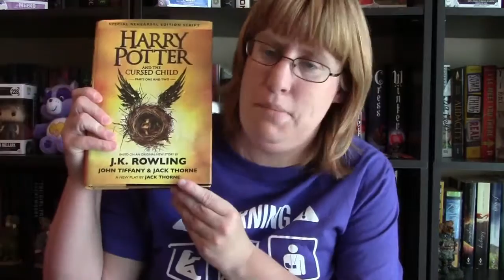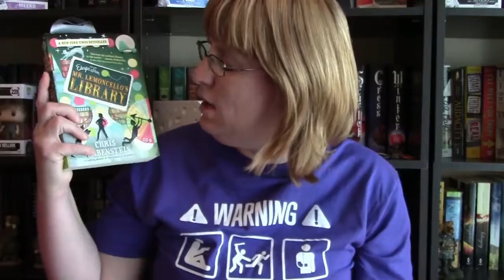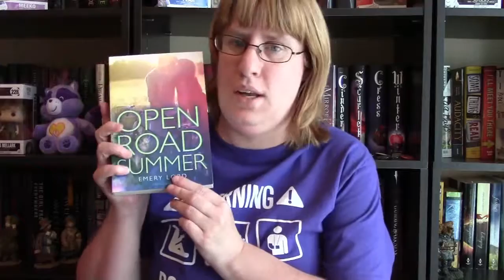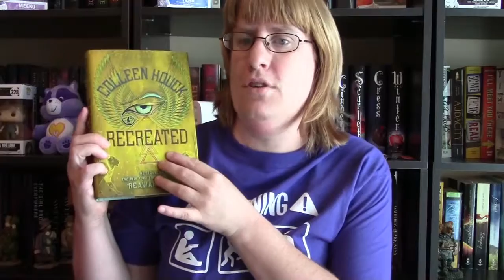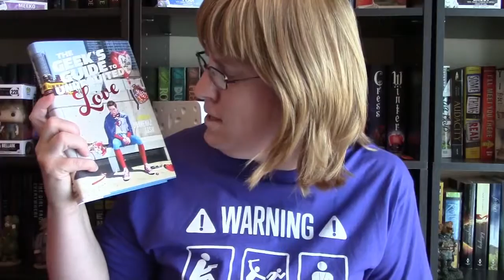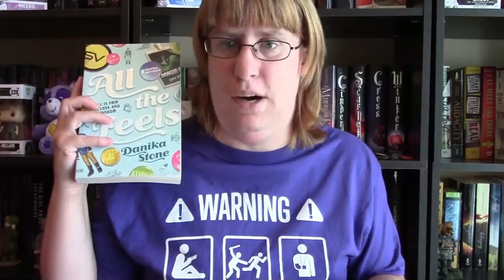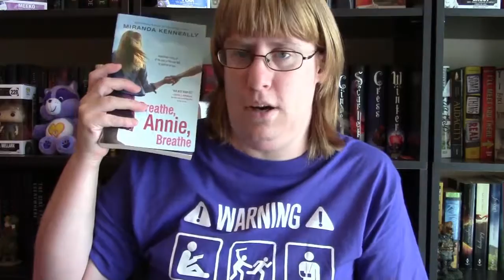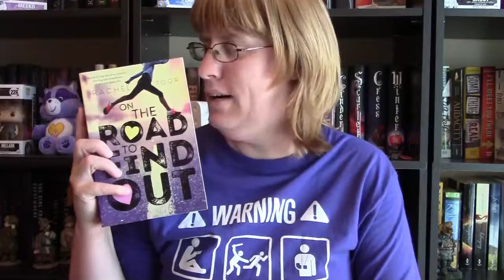Summer Book Haul 2016 Part 1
Hey Everyone,

Sorry I've been gone for a while, but to make up for it I have some awesome new books to show off. All of which I've accumulated over the last three months of summer. This is only part 1. I hope you enjoy it!

Here's a list of the books I've bought.

Harry Potter and the Cursed Child By: J.K. Rowling, Jack Thorne, and John Tiffany

Magonia By: Maria Dahvana Headley

Open Road Summer By: Emery Lord

A World Without You By: Beth Revis

Kiss of Deception By: Mary E. Pearson

The Heart of Betrayal By: Mary E. Pearson

Recreated By: Colleen Houck

Tell Me Three Things By: Julie Buxbaum

Geek's Guide to Unrequited Love By: Sarvenaz Tash

All The Feels By: Danika Stone

A School for Unusual Girls By: Kathleen Baldwin

The Name of the Star By: Maureen Johnson

Madness Underneath By: Maureen Johnson

Shadow Cabinet By: Maureen Johnson

Racing Savannah By: Miranda Kenneally

Jesse's Girl By: Miranda Kenneally

Defending Taylor By: Miranda Kenneally

P.S. I Like You By. Kasie West

Girl Against the Universe By: Paula Stokes

On The Road to Find Our By: Rachel Toor

Everything Leads to You By: Nina LaCour